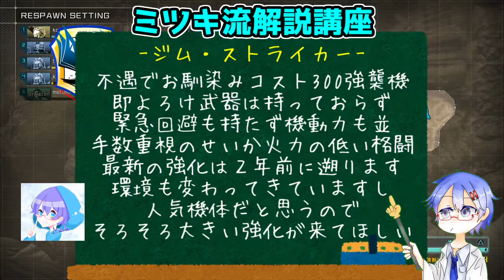【バトオペ２】逆風に立ち向かえ！ジム・ストライカー＃５５【新兵機動戦士列伝】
0:00 OP
0:16 出撃
0:45 1機目
02:14 解説講座Part1
02:21 2機目
03:36 解説講座Part2
03:43 3機目
05:41 解説講座Part3
06:19 4機目
07:30 解説講座Part4
07:38 5機目
08:59 結果発表
09:36 Thank you for Watching!